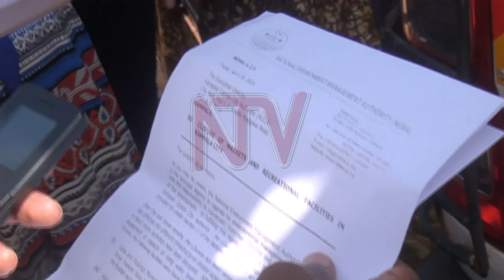Mulungu residents offered new place to settle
People who have been plying their trade at Mulungu Landing Site have been offered a new start in Busabala, Wakiso District after striking an agreement with Buganda Land Board.

The move follows Sunday’s running battles that ensued after KCCA and police evicted them.